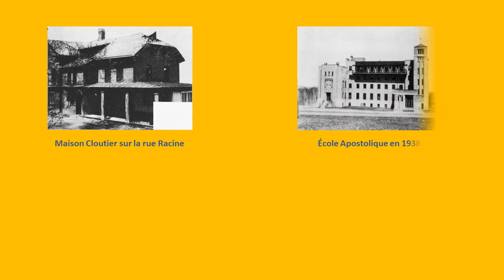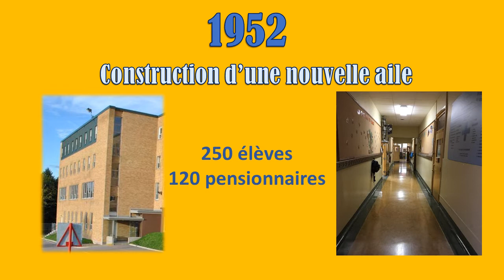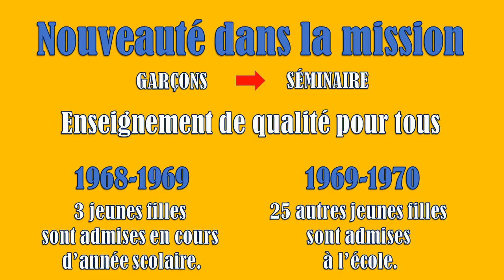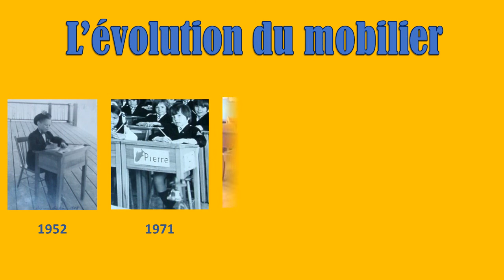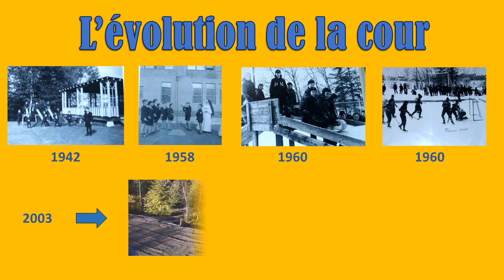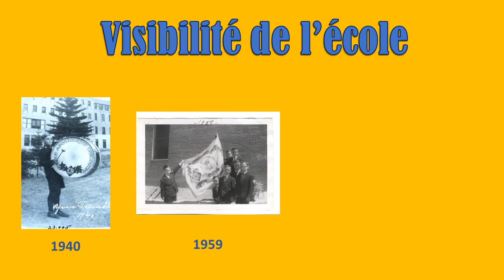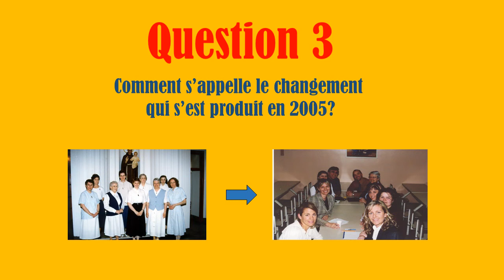Capsule Évolution École Apostolique